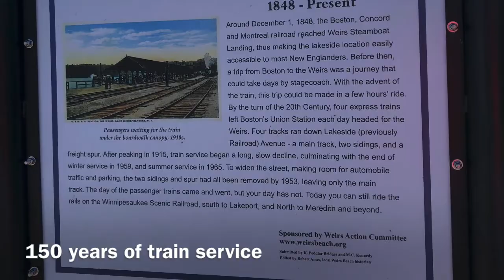MT. Washington Scenic Cruise/ Lake Winnipesaukee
Malluthetraveller